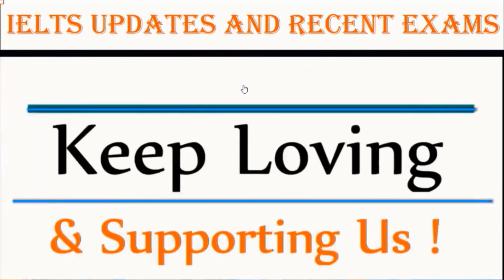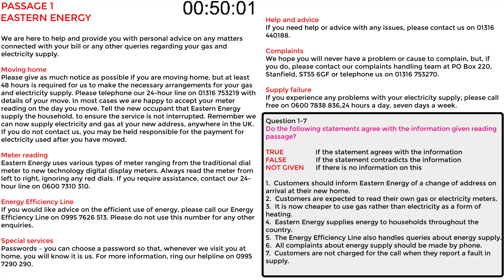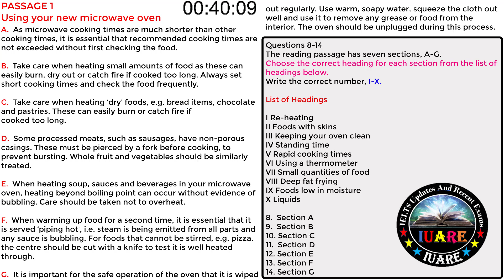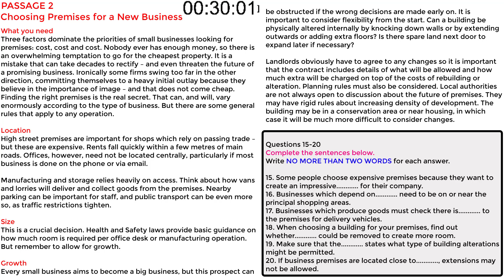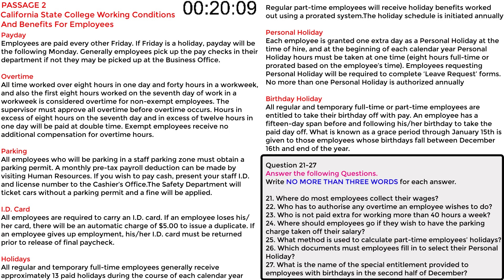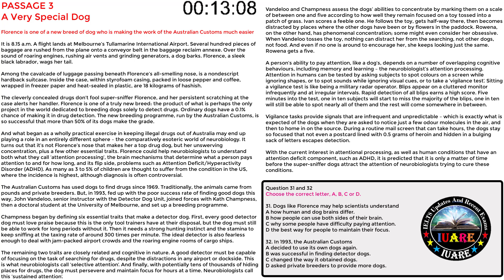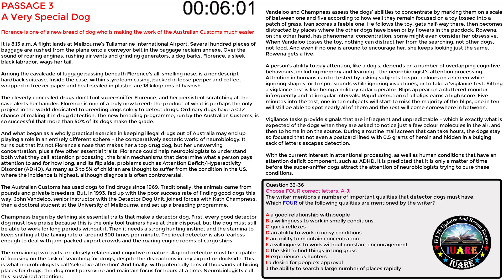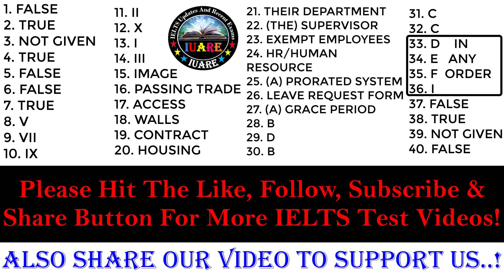IELTS Reading Actual Test 12 With Answers 2021 | General Training | BC & IDP | 10-02-2022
This is a series of IELTS Reading Actual Test, which extract from the IELTS Reading Passage Package using for the upcoming exam (passage forecast). IELTS students who aim to take the real exam in 2021 must try it before the actual test.